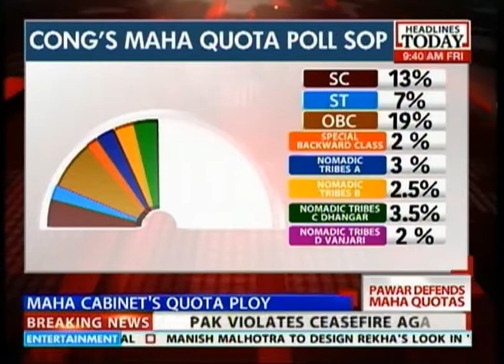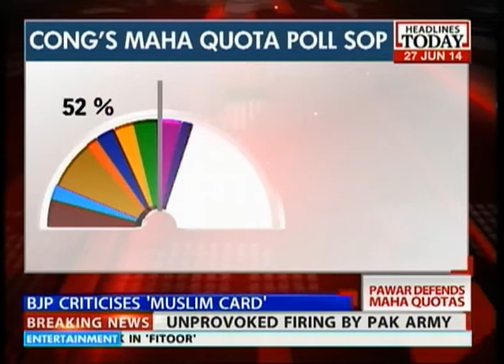Brutally honest Sharad Pawar: We are not saints or sadhus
NCP Chief Sharad Pawar has become more and more candid with age, or how else can you explain his over sharing with the media when he said that the MH government's move to introduce Maratha and Muslim reservation quota for employment was designed to benefit their party politically. He also confirmed to the media that they were neither saints nor sadhus.